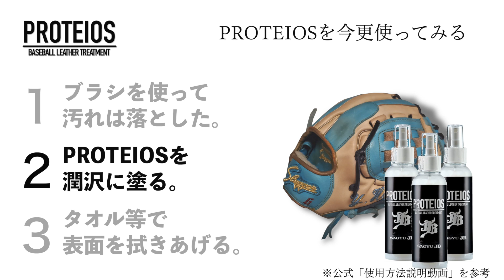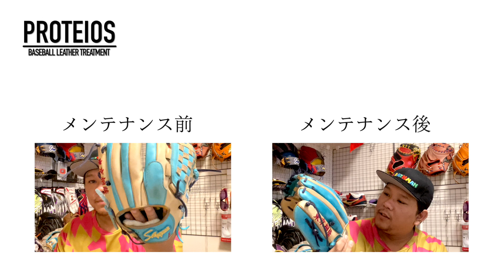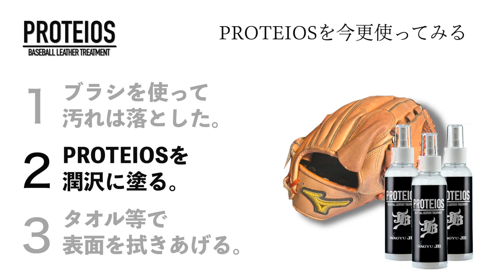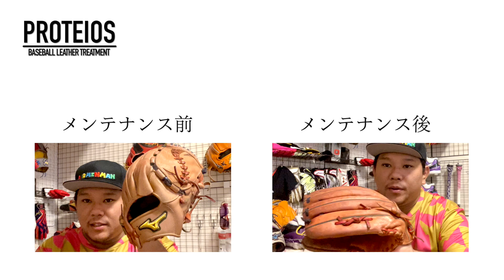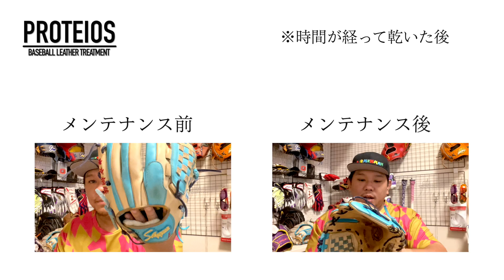【人気のプロティオス】もう買いません。｜少数派の意見を持ってしまいました。【共感】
人気のプロティオス
今更ながら使ってみました！

どれだけ良くなるんやろ・・・

ん？
ちょっと・・・これは・・・

すごくいい！と多くの方が言う中
少数派意見を持ってしまいました。

結論・・・
もう買いません。賛否両論あるかもしれませんが

クレイジーピーの好きなことを配信していきます！

DMを送るだけでオーダーグラブが手に入るチャンス！
1000人行かないと幻に・・・このチャンスをお見逃しなく！！